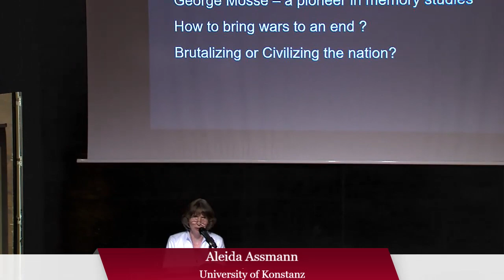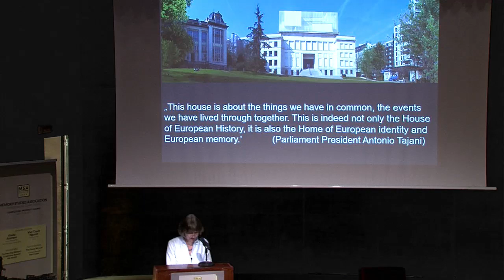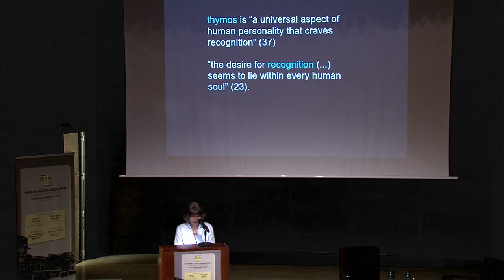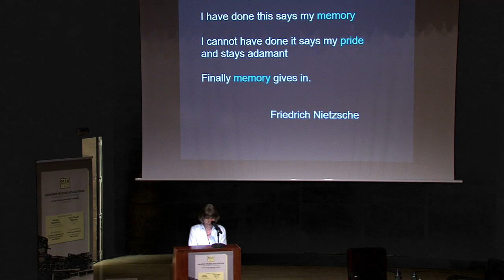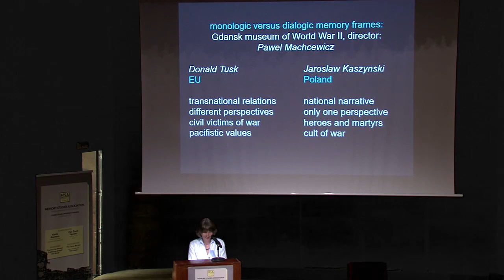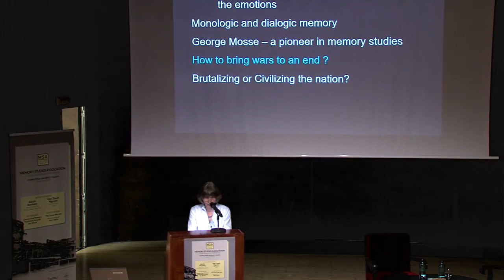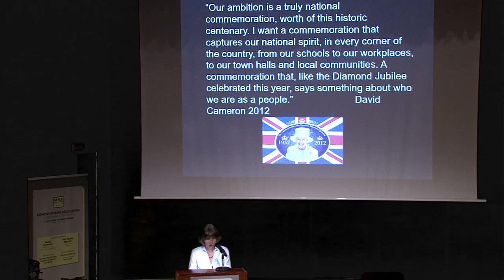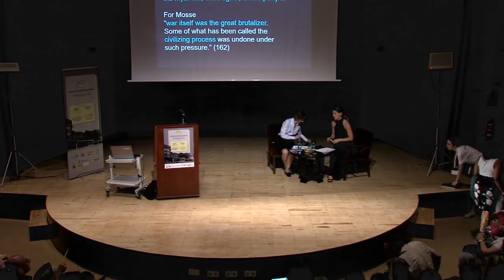Opening of MSA 2019 Conference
Opening of MSA 2019 Conference Conferencia de apertura Congreso MSA 2019